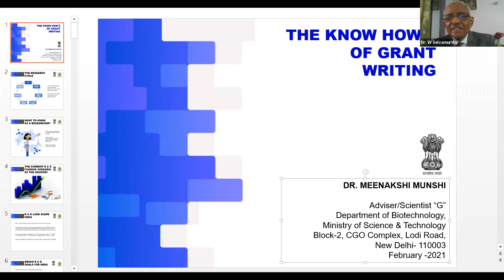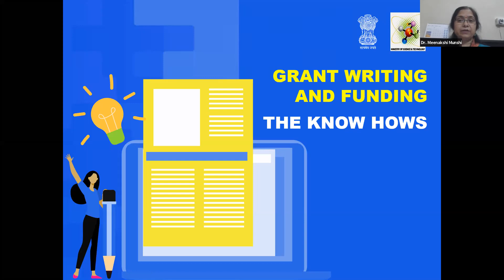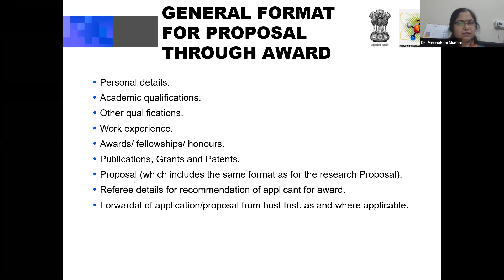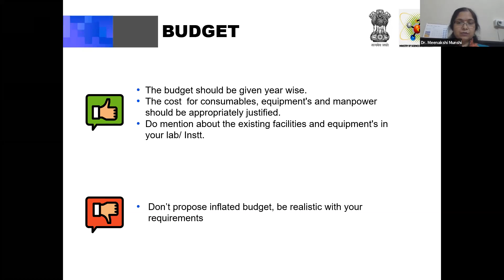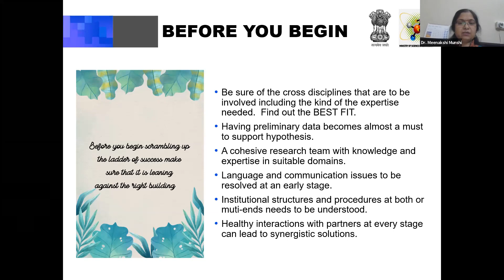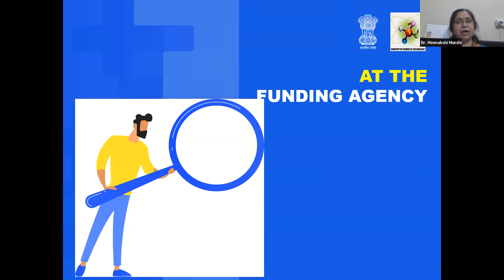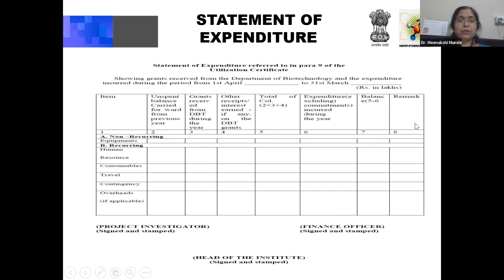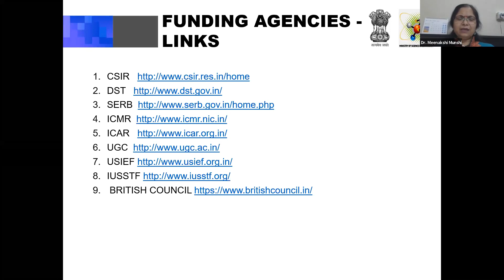Webinar on Writing Good Research Grant Proposals | 6th Feb 2021